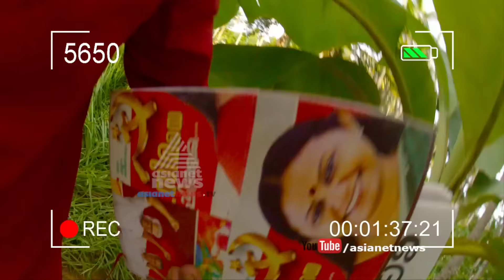Congress Elects Ramesh Chennithala As Leader Of Opposition | Munshi 30 May 2016